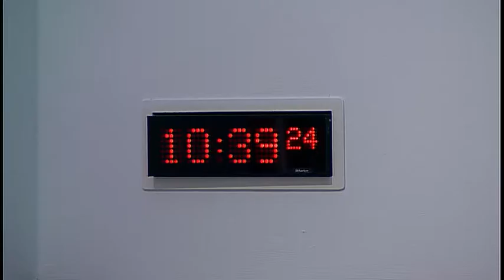Rural Economy and Connectivity Committee - 7 December 2016